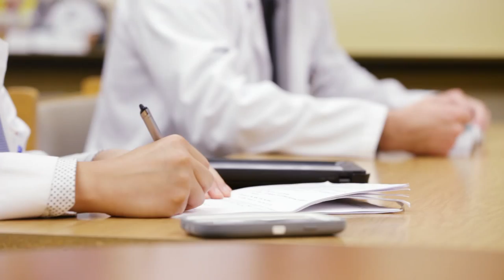Student Welcome from Heritage College, Cleveland, Dean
Isaac J. Kirstein, D.O., dean of the Ohio University Heritage College of Osteopathic Medicine at Cleveland, welcomes the first 50 students to the new campus.